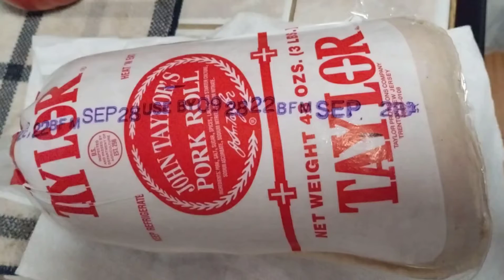Pork Roll Egg and Cheese Sandwich - New Jersey Classic @Mike-yx9cn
kaiser roll
seared Taylor Ham slices
American Cheese
fried egg
butter

butter the roll
fry Pork roll slices
add to bun
add cheese
fry up egg, pop the yolk, add bun top
EAT! Yummmmmm